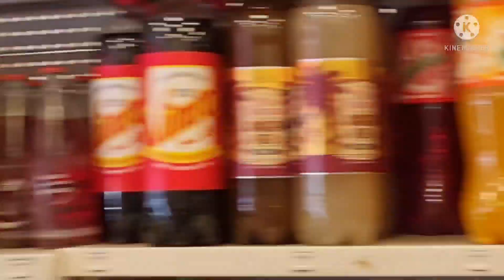VLOG- COURSES BRUXELLES /MATONGE// Porte De NAMUR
Salut la famille. J'espère que vous allez bien. Je reviens avec une nouvelle vidéo : MES COURSES À CLEMENCEAU